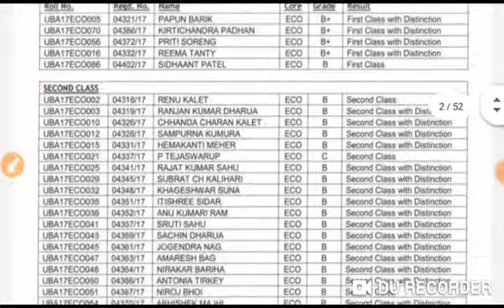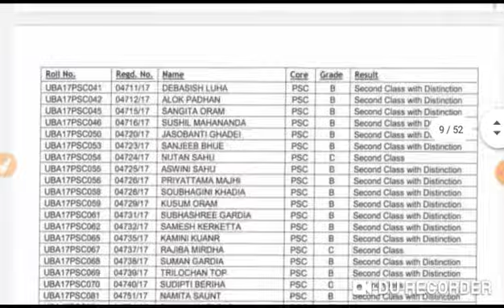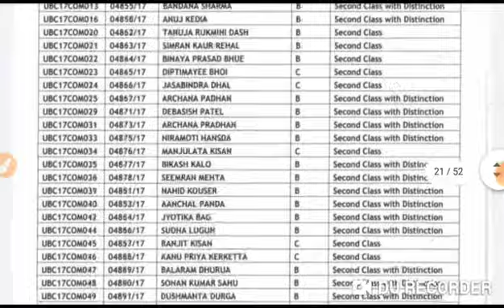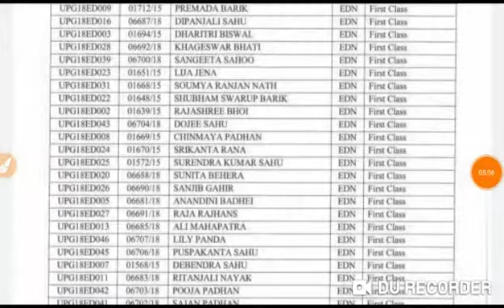G M UNIVERSITY (+3/BA,B SC,BCOM&PG ARTS, SCIENCE,COMMERCE)FINAL RESULT 2020 DECLARED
In this video i have explained the final result of+3(ba,b.sc,b.com)&PG(ARTS, SCIENCE, COMMERCE)&OTHER PROFESSIONAL COURES RESULT IN DETAIL